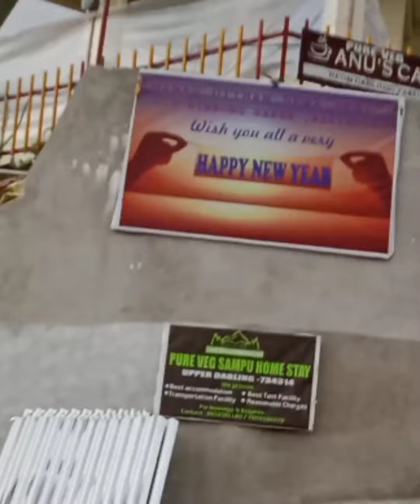Dubling dara view point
enjoying lots of time with my self in Dubling  Dara..